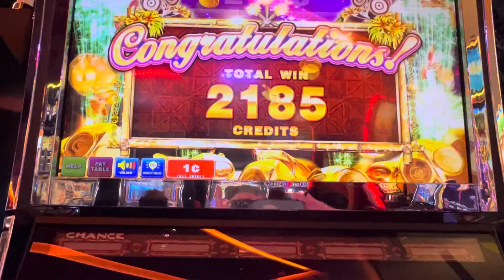Dania Casino 1